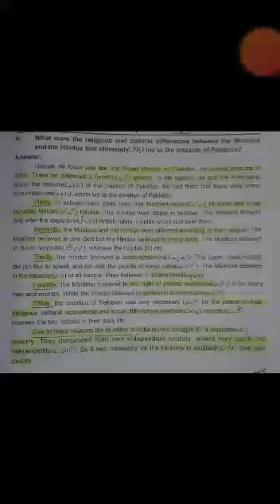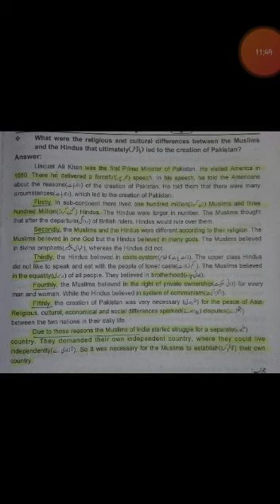english . 4th year 28-7-2020